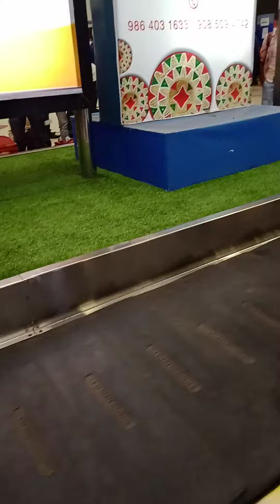ghuahati er put ghuahati to bhenglur to karnatak